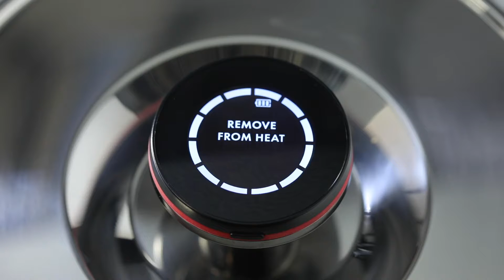Lamb Shank Stew Recipe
Learn how simple it is to make this delicious lamb shank stew in Zega.